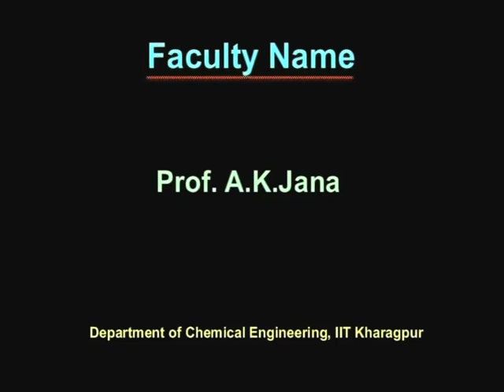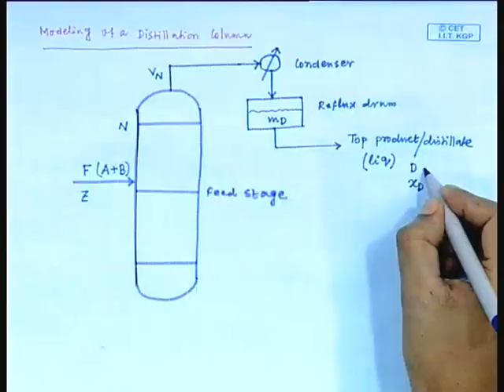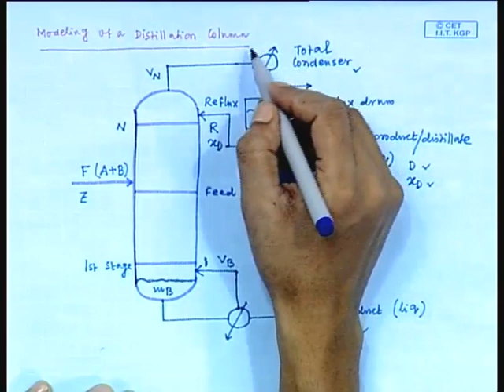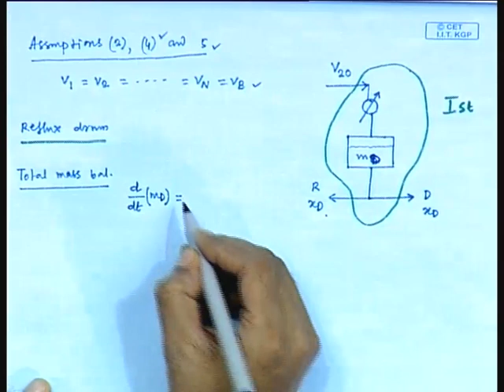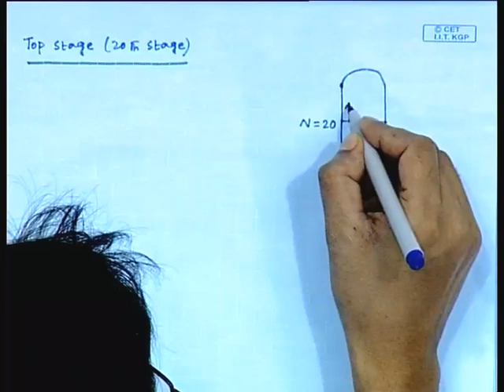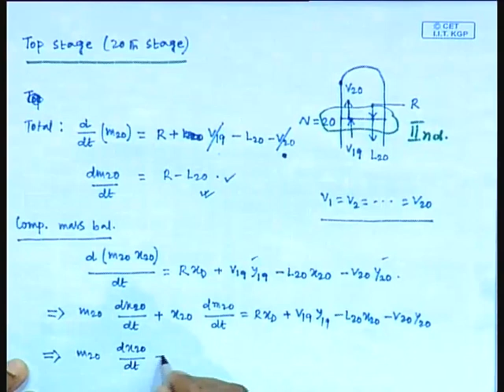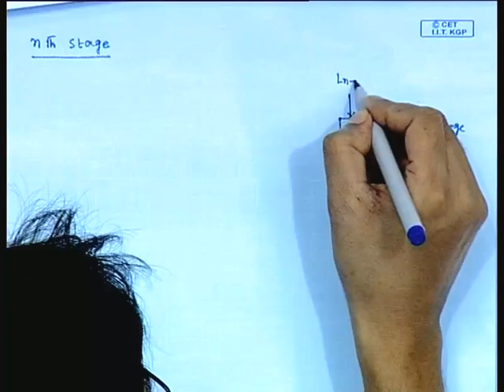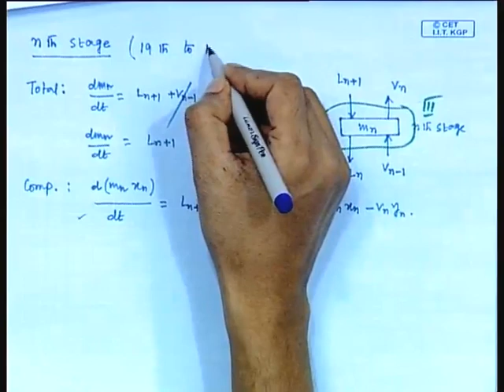Mod-01 Lec-04 Lecture-04-Mathematical Modeling (Contd...2)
Process Control and Instrumentation by Prof.A.K.Jana,prof.D.Sarkar Department of Chemical Engineering,IIT Kharagpur.